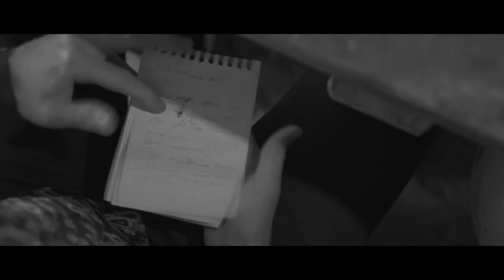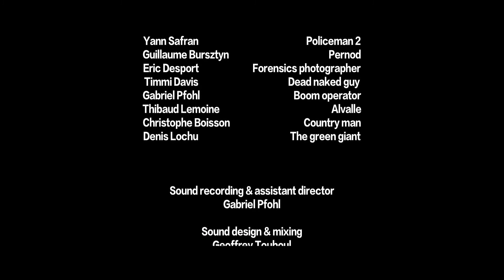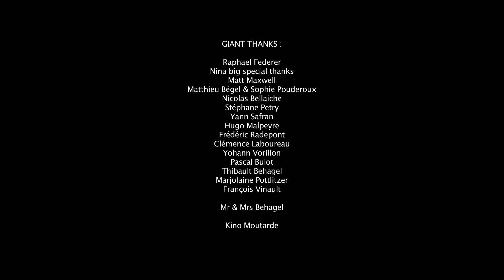Le Géant vert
A complicated case...

With Maxime Berdougo, Thibaud Lemoine, Guillaume Bursztyn, Christophe Boisson...
Crew : Gabriel Pfohl, Raphael Federer, Geoffrey Touboul, Xavier Zahra
Written and directed by Yann Corbon